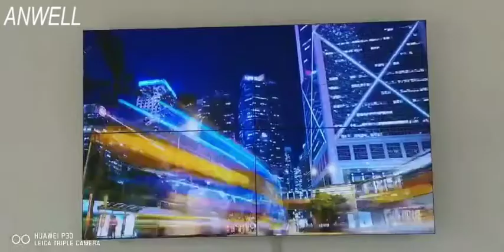2X2 55inch video wall project by ANWELL team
The beauty of 4K 46', 49", 55" video wall, P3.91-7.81 transparent led screen, and P2.0/P3.0/P4.0 flexible LED screen is that it could reveal how ingenious and how flexible the human mind is.